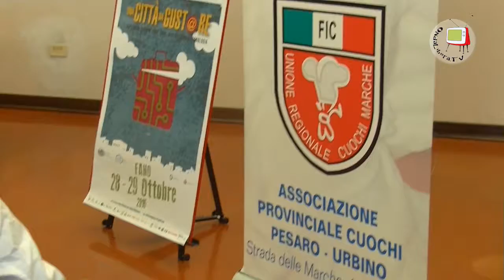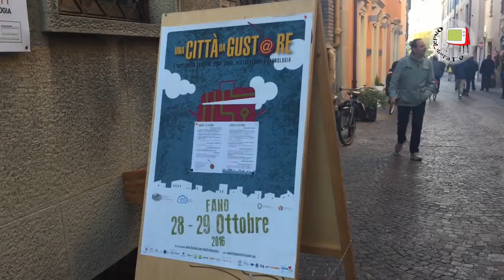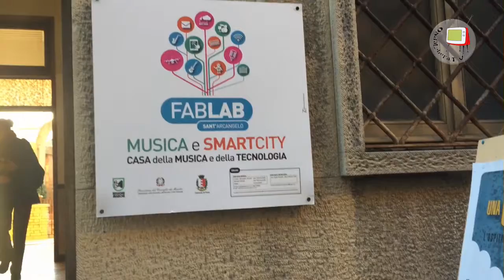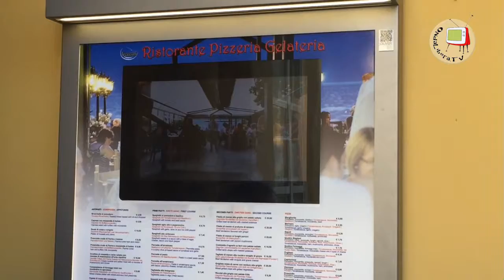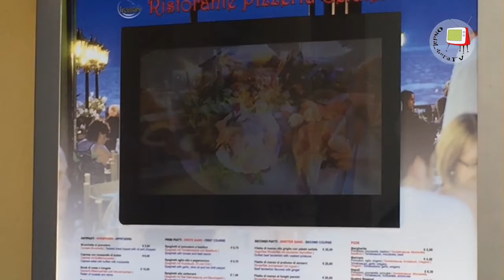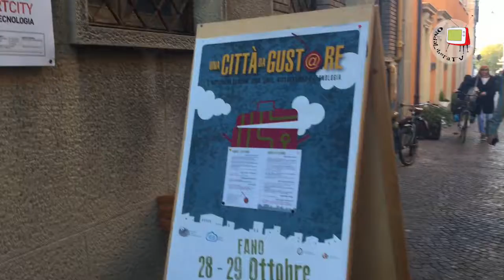Fano - Una città daGust@re prima edizione - Sintesi della I giornata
Il 28 e 29 ottobre 2016 a Fano è stata avviata la prima edizione di Una Città da Gust@re, all'insegna di Ospitalità Evoluta, Cibo di qualità, Cultura, Ristorazione e Tecnologia.
L'intera iniziativa è stata dedicata a  Sara Bracci, Ambasciatrice Territoriale dell'Enogastronomia ed ideatrice della Staffetta del Bianchello.
Molte le iniziative che si sono susseguite dopo il messaggio di saluto del Sindaco Massimo Seri, si segnalano l'intervento di Corrado Piccinetti, docente dell'Università di Bologna e direttore del Laboratorio di Biologia Marina di Fano, che ha trattato le problematiche del pescato con particolare riguardo al pesce azzurro dell'Adriatico; a seguire Elena Piatti, docente dell'Università di Urbino ha illustrato le problematiche legate alle intolleranze alimentari; nel pomeriggio incontro culturale col Prof. Paolo Teobaldi dal titolo "L'appetito vien leggendo" ossia pagine esemplari dedicate al gusto.
La prima giornata si è conclusa con una degustazione di pasta all'amatriciana offerta dalla Federazione Cuochi delle Marche in collaborazione con la coop. Girolomoni e la Cantina Di Sante, il ricavato è stato devoluto alle popolazioni terremotate.
A breve saranno pubblicate alcune interviste raccolte nel corso dell'inziativa.

Nel video abbiamo una sintesi della prima giornata.